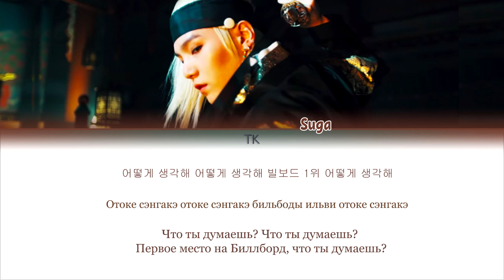Agust D (Suga) – What Do You Think? (어떻게 생각해?) [ПЕРЕВОД НА РУССКИЙ/КИРИЛЛИЗАЦИЯ/ Color Coded Lyrics]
• Группа:Agust D (Suga)
• Песня: What Do You Think? (어떻게 생각해?)
• Альбом: D-2
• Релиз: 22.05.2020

Люблю вас❤

31 мая Big Hit Entertainment выпустили официальное заявление об использовании спорного семпла в песне «What Do You Think?» из нового микстейпа Шуги из BTS (Agust D) «D-2».

Семпл, о котором идет речь, взят из речи 1977 года, произнесенной Джимом Джонсом, лидером американского культа, который был ответственен за массовые убийства в отдаленной коммуне, известной как «Джонстаун».

Big Hit Entertainment сообщили следующее:

«Здравствуйте! Это Big Hit Entertainment. Это наше официальное заявление по поводу микстейпа Шуги из BTS.

Вокальный семпл во вступлении к песне «What Do You Think?» был выбран продюсером, который работал над треком. Продюсер не знал о личности того, кто произнес эту речь, и выбрал его без особых намерений, следуя общей атмосфере песни.

После того, как семпл был выбран, компания, следуя нашим внутренним инструкциям, сверила содержание на соответствие правилам. Однако как в процессе отбора, так и в процессе проверки мы допустили ошибку, не распознав его содержание как несоответствующее и включив семпл в песню.

В Big Hit Entertainment существуют процедуры для проверки разнообразного контента, предназначенного для глобальной аудитории, на предмет потенциальных социальных, культурных и исторических проблем. Однако мы осознаем пределы того, что мы можем отследить и на что правильно среагировать. В этом случае мы не смогли заранее распознать проблему и продемонстрировали отсутствие понимания соответствующих исторических и социальных проблем. Мы приносим свои извинения тем, кто почувствовал себя некомфортно или пострадал из-за этого.

Big Hit Entertainment удалили часть этой песни и издали новую версию.

Артист также чувствует смущение и глубокую ответственность за проблему, возникшую в той области, которую он не рассматривал.

Big Hit Entertainment воспримут этот инцидент как урок для более тщательной проверки своего производственного процесса».